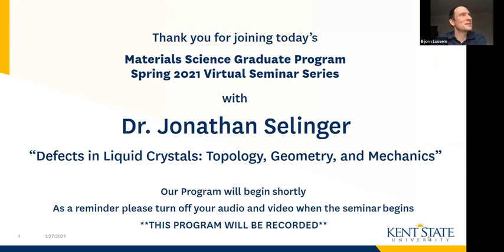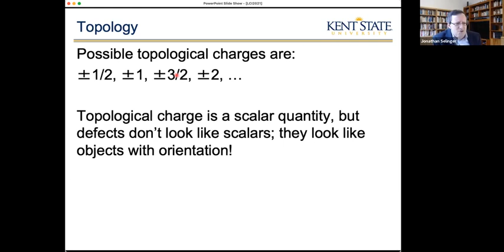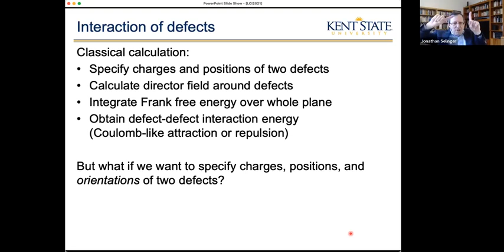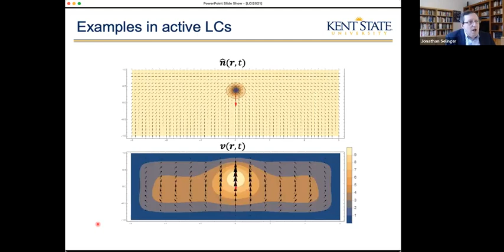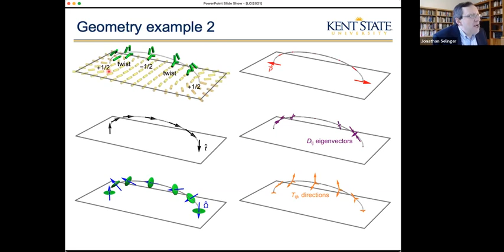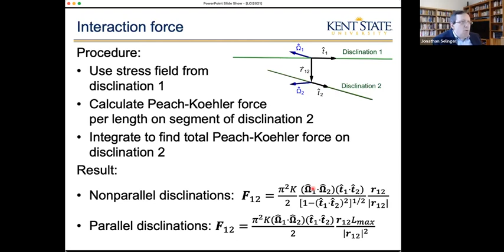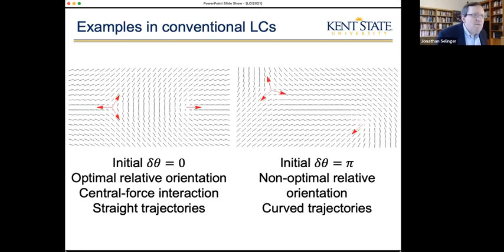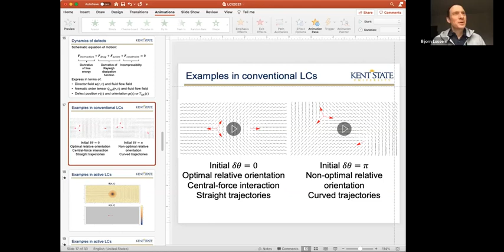Defects in Liquid Crystals: Topology, Geometry, and Mechanics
Seminar for Kent State Materials Science Graduate Program, January 27, 2021